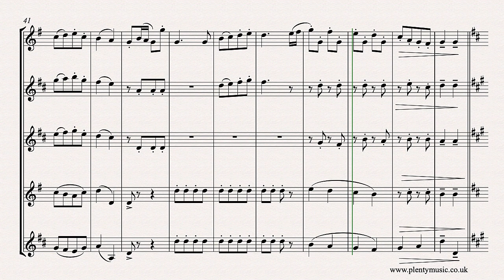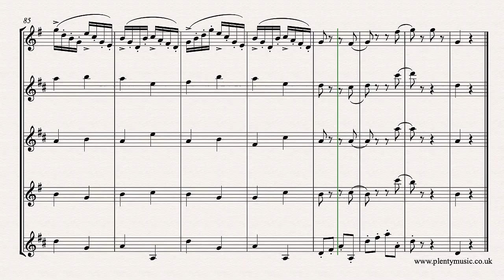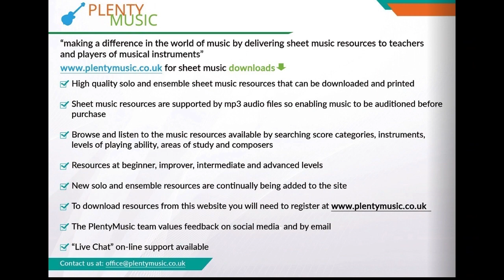Gossec F. J. | Tambourin arr. saxophone quintet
F.J. Gossec’s Tambourin arranged for saxophonequintet. Improve musicpractice routines by downloading sheetmusic and accompaniments from PlentyMusic.

A short but very appealing movement ideal as an encore for the competent soloist well warmed up and prepared to engage with the challenges of presenting a concert piece. The arrangement is scored for soprano, 2 alto tenor and baritone saxophones.

The dance element is particularly strong in French music and this is a dance inspired instrumental with a sectional structure has a strong repetitive element. The realisation plays back at 118 quarter note crotchet beats to the minute.

There is a modulation to the dominant key at bar 51 where some attention needs to be paid to playing the correct accidentals.

A performance piece to challenge solo players to step up to advanced level standards although rhythmical and articulation aspects can be micro-managed in presenting the movement for performance to an audience

There are some rhythmic options that can be explored in the clarinet in Bb 1 part in the section 51- 57. The music editor suggests first playing the 7 bars as eighth note or quavers and then introducing rhythmic options and complexity of sixteenth notes, sixteenth note triplets and thirty second notes. (quavers, semi quavers and demisemiquavers!)

Notes need to articulated clearly and particularly in the final section from bars 80 to 88 players may wish to play the sixteenth note semi quavers with a staccato touch.

Accompaniments / backing tracks are available playing at 112, 118, 124, 132 quarter note or crotchet beats to the minute giving the soprano saxophone player the opportunity to practice in context.

Gossec was a French composer and pupil of Rameau although little known outside France
He composed symphonies, operas and is identified with the revival of instrumental music in France. A colleague of Cherubini he introduced and conducted the symphonies of Haydn in
Paris.

France has always enjoyed a strong reputation for the quality of its woodwind playing and woodwind teaching and not surprisingly many of its composers have explored this tradition in their creative.

pdf sheet music scores and mp3 accompaniments can  be downloaded from the PlentyMusic website. Beginner, improver, intermediate and advanced level sheet music scores are available for many different musical instrument combinations. Music scores are written and presented in staff notation.  Free scores are also available and many scores have accompaniments. Different performing styles are represented on the PlentyMusic website from early times through to classical and popular.